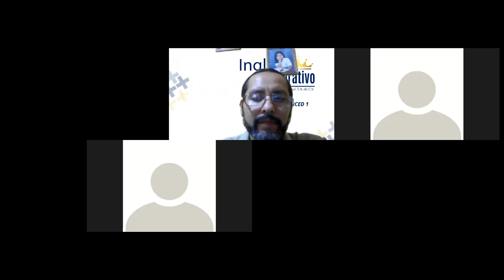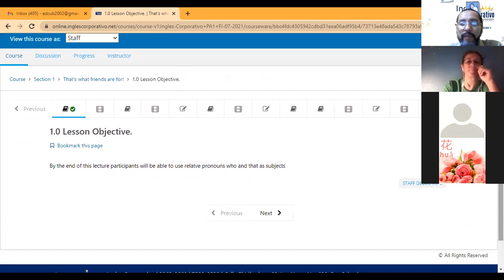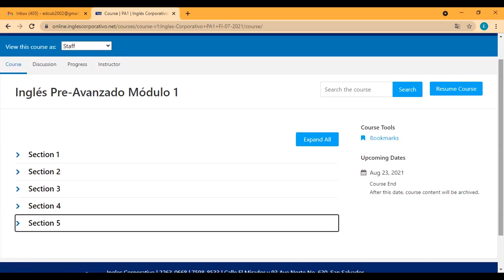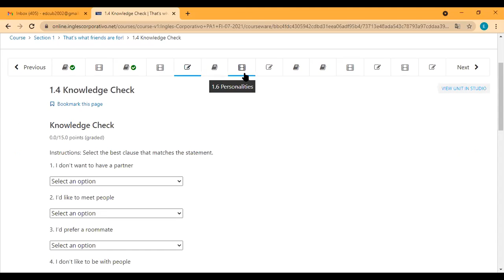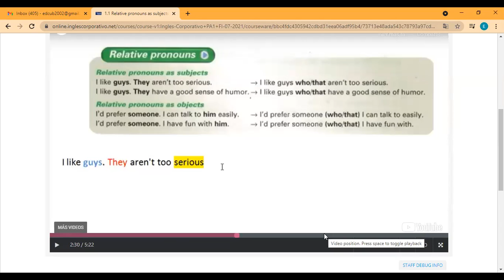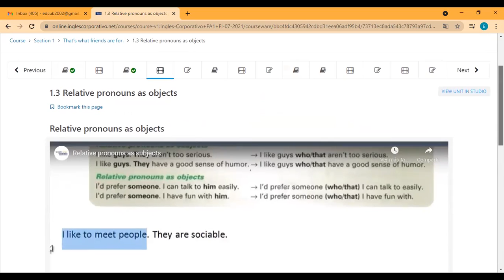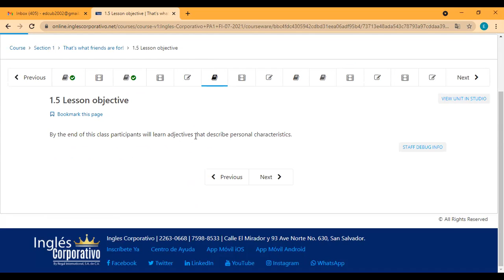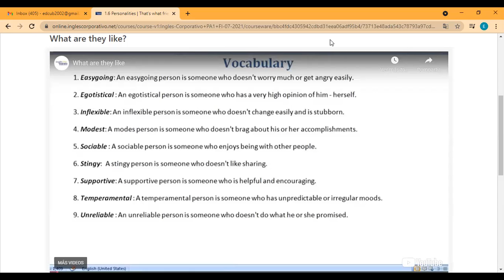Ingles Corporativo- Day 1 Introduction